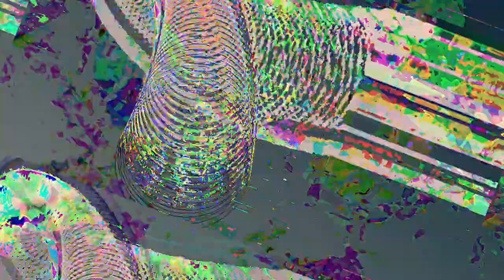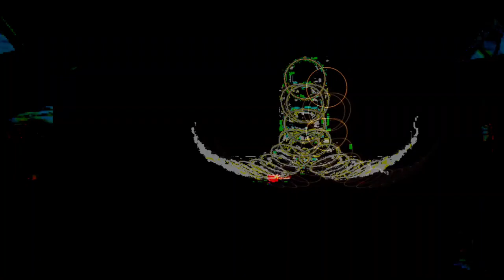[EPILEPSY WARNING] *Photosensitivity Warning* Movie 23 05 06 08h54m06s